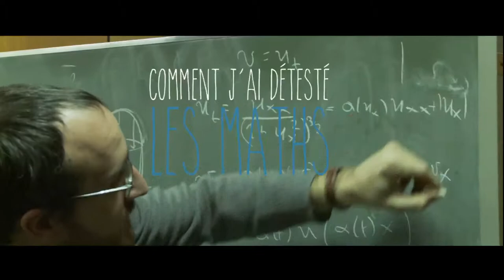BANDE ORIGINALE Comment J'ai Détesté Les Maths